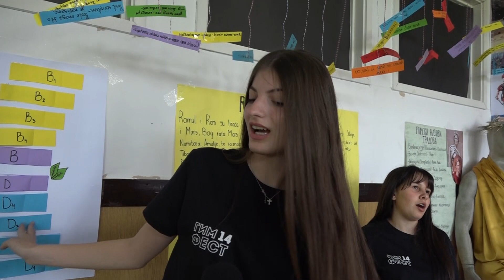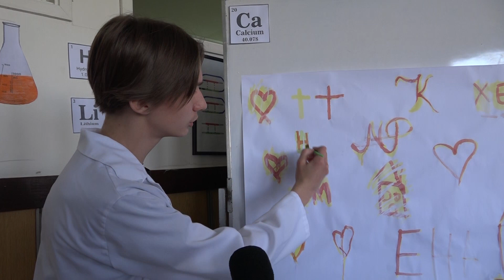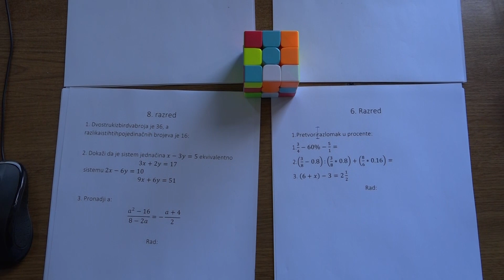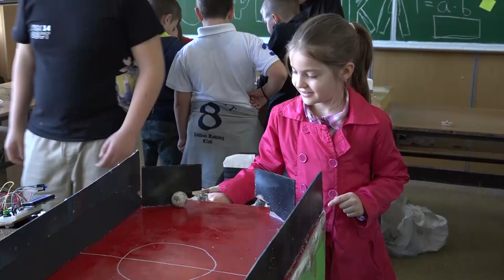У Пожеги одржан 14. Гимфест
У гимназији „Свети Сава“ у Пожеги одржан је 14. Гимфест. Ове године овај традиционални фестивал отворио је Министар просвете Бранко Ружић, а након тога посетиоци су имали прилику да погледају богат садржај на штандовима које су припремили ученици.